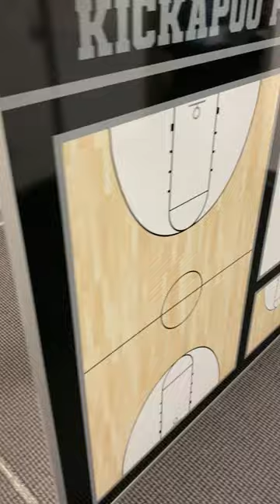Custom Wall Mounted Basketball Dry Erase Coaching Board | Kickapoo Panthers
Design your custom basketball coaching board in less than 1 minute